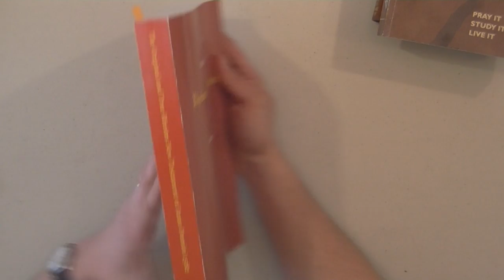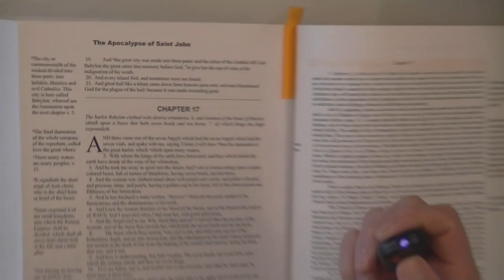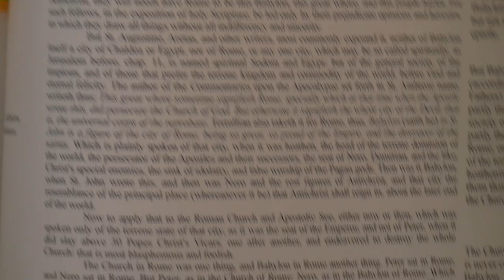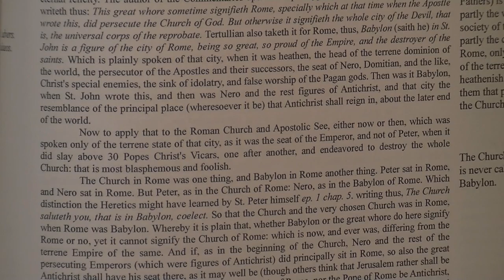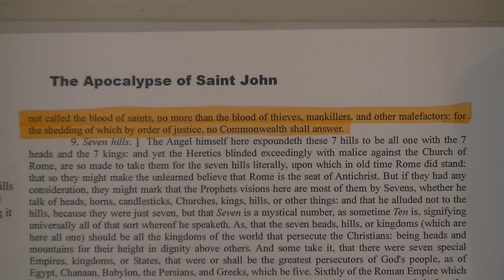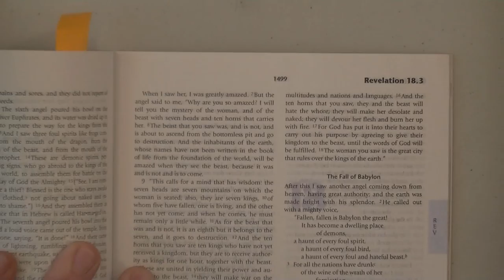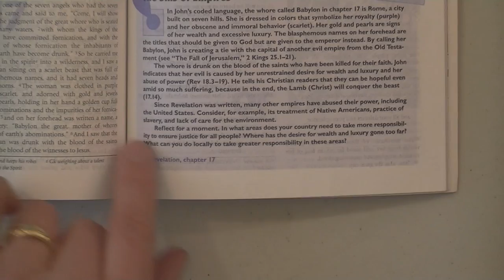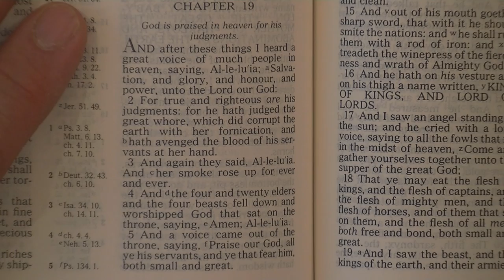America Is NOT Babylon 4: The 1582 Jesuit Rheims New Testament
Who did the Jesuits identify "Babylon" as in their Bible translation of 1582?